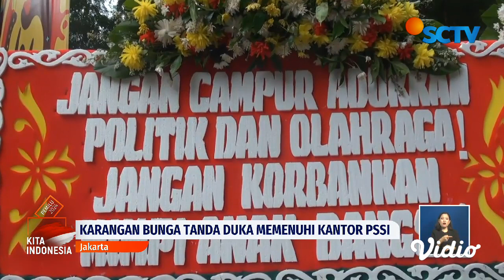Indonesia Batal Jadi Tuan Rumah Piala Dunia U-20, Jokowi Ajak Indonesia Berbenah | Liputan 6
Batalnya Indonesia menjadi tuan rumah Piala Dunia U-20, berbuntut panjang. Di tengah rasa kecewa dan pihak-pihak yang sibuk saling menyalahkan, Presiden Jokowi mengajak Indonesia berbenah.